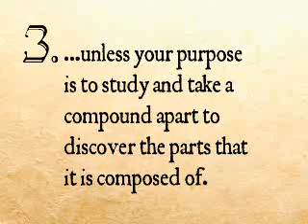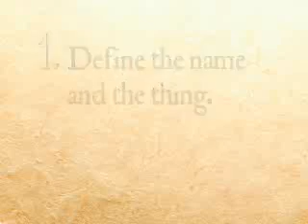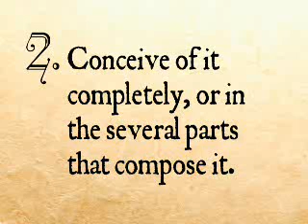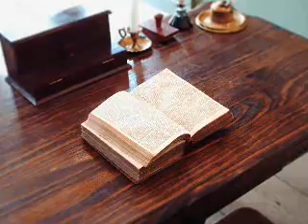Logic - Lesson 12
Of a comprehensive conception of things, and of abstraction